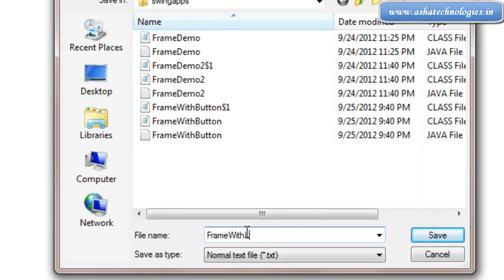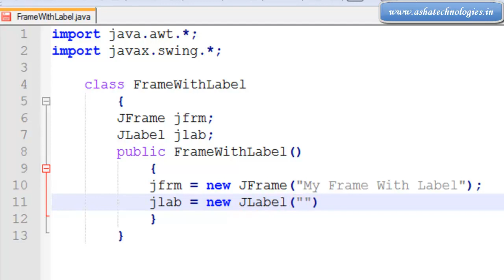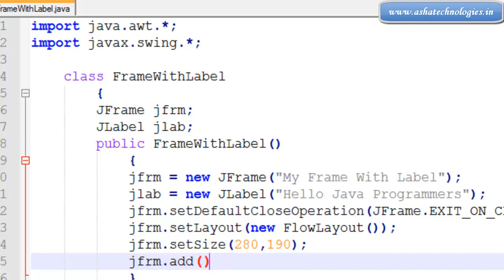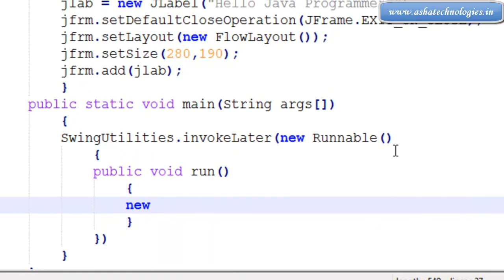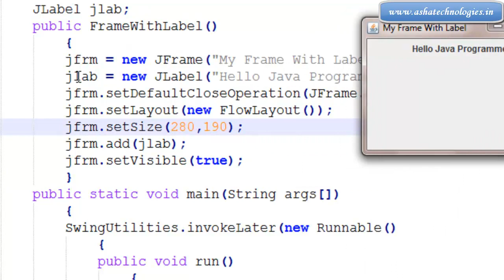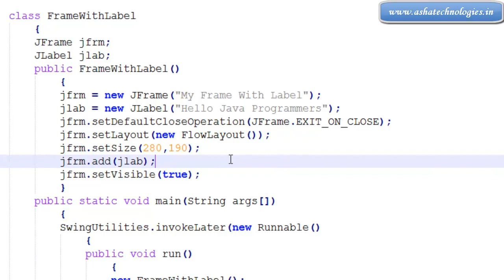Java Swings Tutorials 4 Creating label in frame in java swings